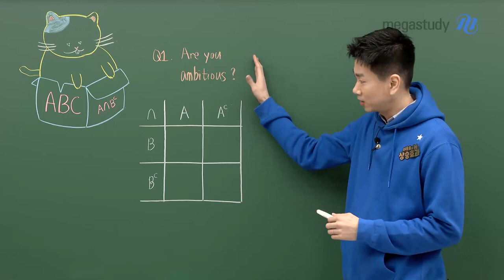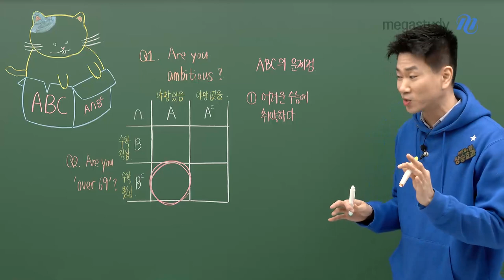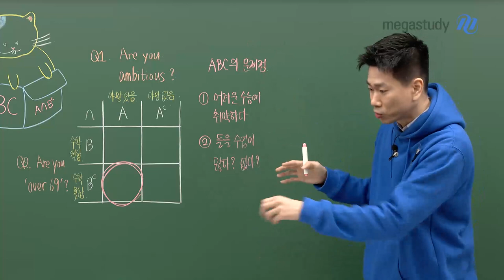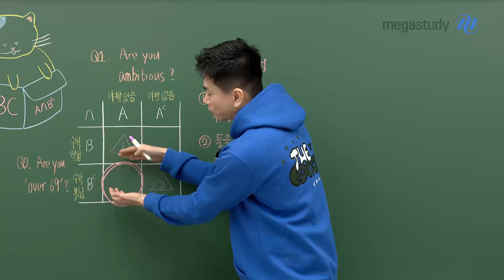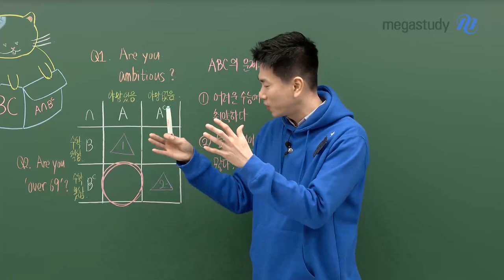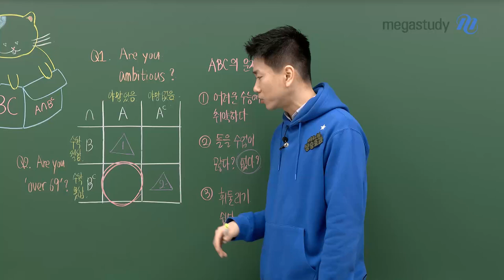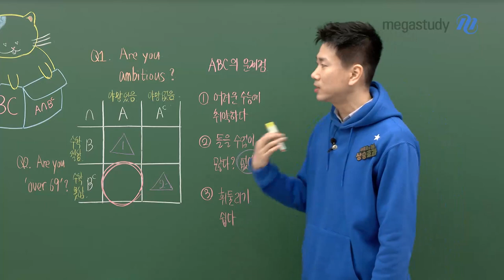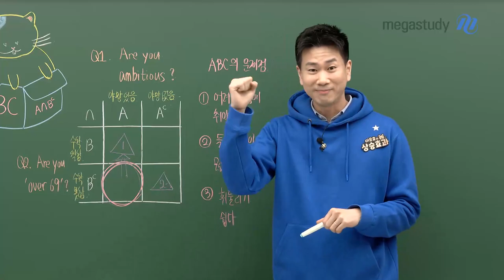[메가스터디] 수학 이승효쌤 - ABC를 위해 5년을 준비했습니다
[ABC의 문제점]
- 어려운 수능에 취약하다
- 들을 수업이 많다? 없다?
- 휘둘리기 쉽다

야망이 있으나 지금까지 수학을 잘 못했다면,
앞으로 선생님과 함께 상승효과를 만들어 봅시다!